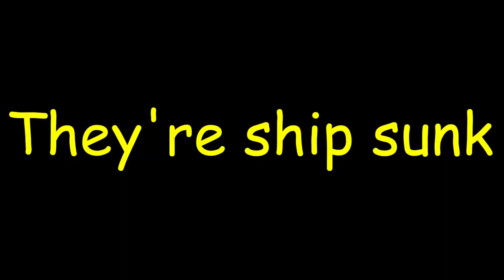Sea of Thieves Police department in action!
Some Sea of Thieves fun.